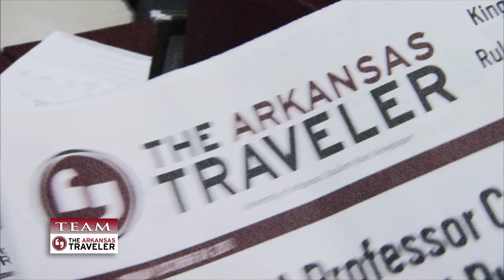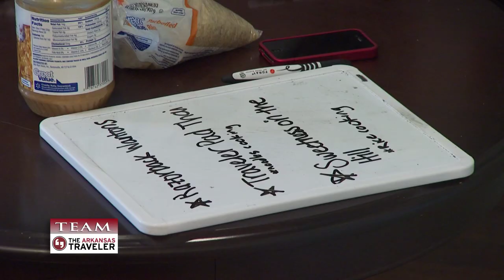Dining With The Dean: Behind The Scenes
A team of students from UATV and the Arkansas Traveler will compete for $3,000 in a fun and surprising competition on the reality show "Dining with the Dean."